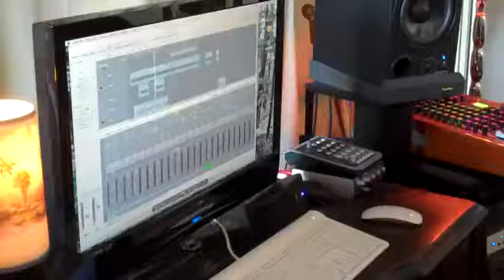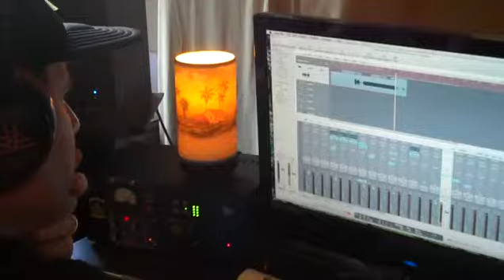Castle - Jon Huertas in Studio (Behind The Scenes)